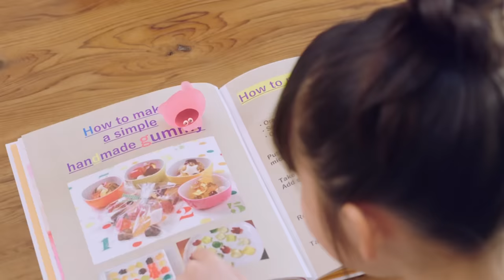【ぷにるんず】 公式ショートドラマ わたしのぷしぎな物語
ぷにぷにキャラを直接指でさわれちゃう！？
まぜて・こねて・ぷにっとおせわ ぷにぷに新”触感”液晶トイ「ぷにるんず」

女の子のもとに突然あらわれた ぷしぎないきもの!?
ぷにるんずと仲良くなれるかな？

・ぷしぎなあなにゆびを入れると、ぷにぷにきもちいい！液晶画面のキャラクターにさわってるみたい♪
・ぷにるんずたちは、ぷにぷに指でさわってあげるとごきげんになるよ！おせわせずに放っておくと、とけちゃうかも…！？
・ぷにるんずたちが大好きなごはんをつくって食べさせたり、トイレやおふろ、おそうじなど…たくさんおせわしてなかよし度アップ！
・ぷにぷにボタンを使ったミニゲームは6種類。ゲームをクリアしてコインをゲットしよう♪
・マーケットでは、「ごはんのもと」「きがえ」「もようがえ」のアイテムをコインでお買い物ができるよ！
・「ぷにのもと」や「ふしぎぷに」を【MIXぷに】することでぷにるんずは成長するよ！組み合わせ次第で色々なキャラクターに！どの子に成長するかな？
・キャラクターは50種類以上。中には条件を満たすと成長させられるレアなぷにるんずも…！
・そのほか楽しい機能がいっぱい